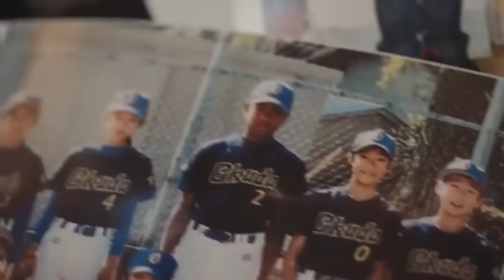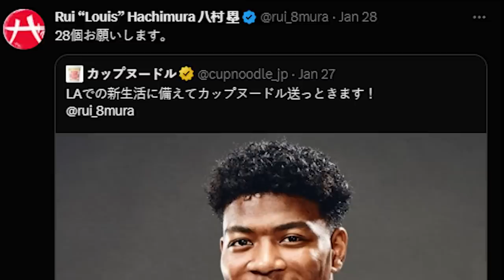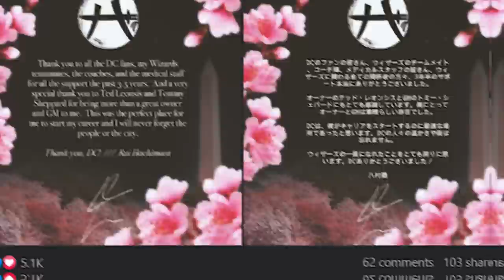Rui Hachimura's Incredible Life Story And Net Worth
The latest addition to the Los Angles Lakers, Rui Hachimura has had a unique and interesting journey to the NBA. Unlike most of his contemporaries, he grew up with the dreams of playing professional baseball but was able to pivot to basketball at a later age thanks to his relentless work ethic. Still, his journey was anything but smooth as he started off barely getting any minutes in college. He had to earn every last minute, which he did through his ever-improving game. Many view him as someone with a ton of untapped potential, which is the main reason why the Lakers were willing to take a shot at the Black Samurai to see if they can unleash the beast within him.

【速報】八村塁が攻守で存在感！レブロンとのコンビで得点を重ねる＆超絶ブロックも炸裂！